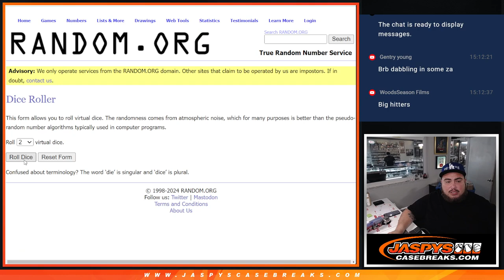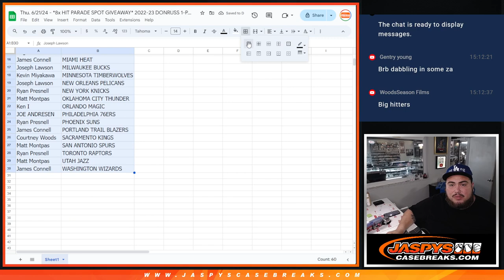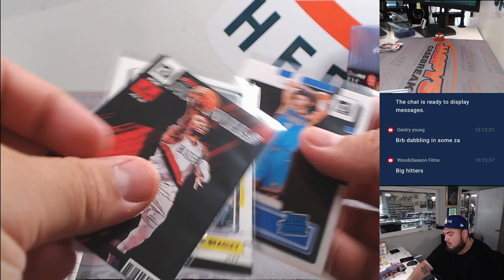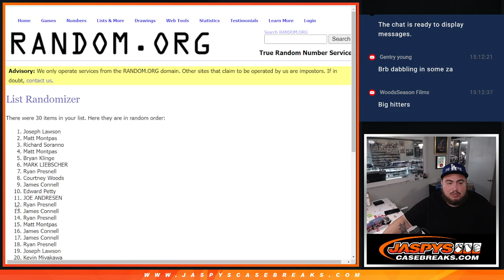Thu. 6/21/24 - *8x HIT PARADE SPOT GIVEAWAY* 2022-23 DONRUSS 1-PACK HOBBY BREAK #22 *RT*